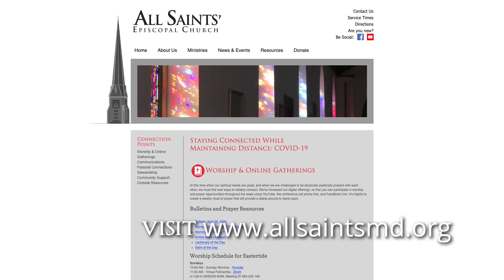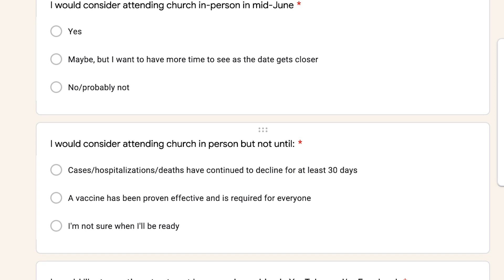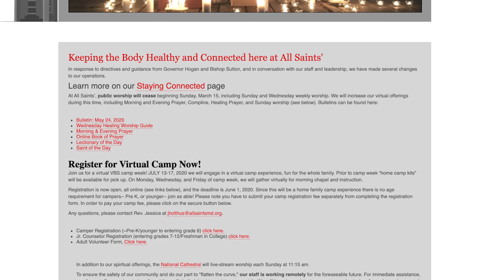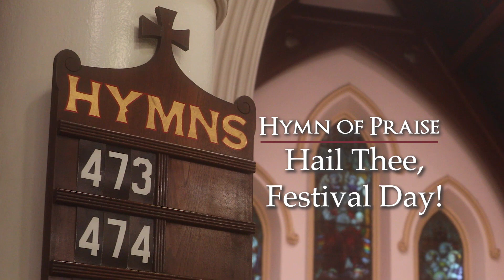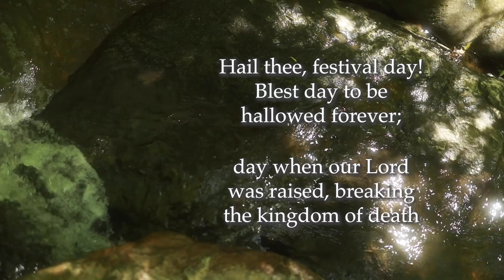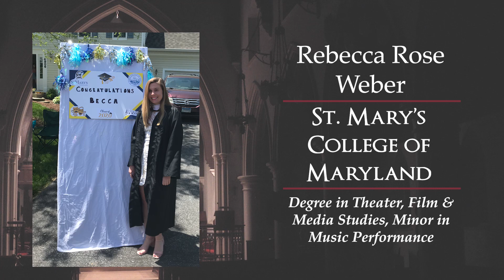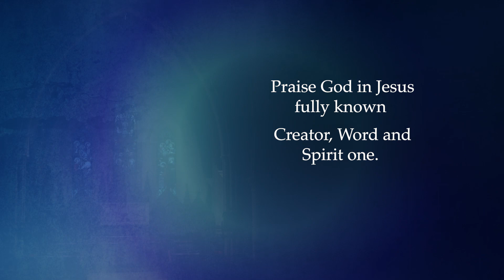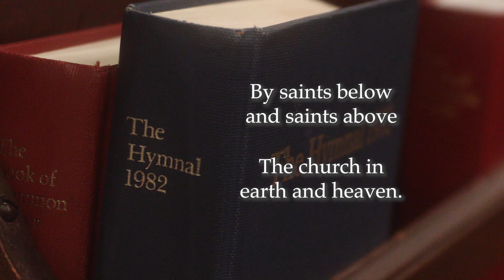Sunday Worship at All Saints' Episcopal Church for May 31, Day of Pentecost